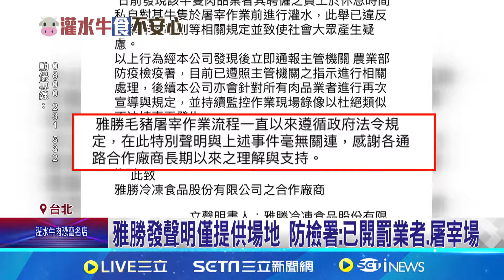北市老店遭爆灌水牛牟利! 防檢署:開罰業者.屠宰場｜94要賺錢